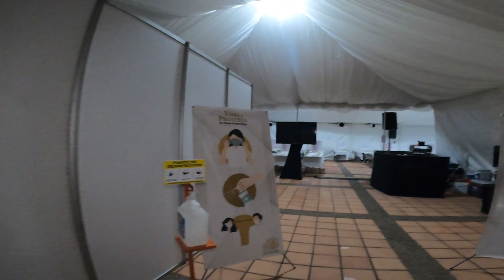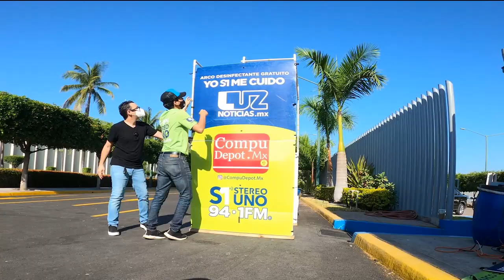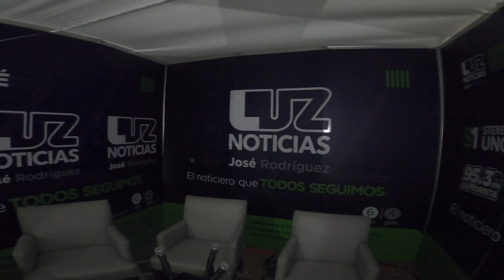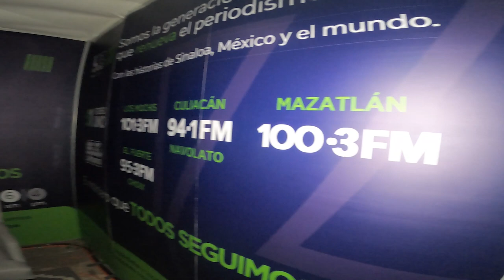Toma de protesta Rubén Rocha Moya - Preparativos | JuanDeAvilaMx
Así se vivieron los preparativos para la transmisión en VIVO del evento de toma de protesta del Gobernador Rocha Moya en Culiacán.

Item ID:                         EN75QPD
License Date:                    October 31st, 2021